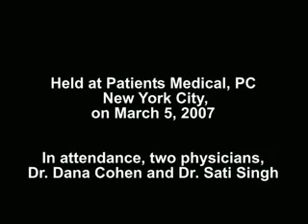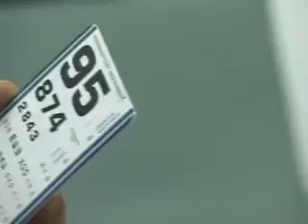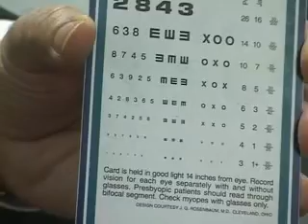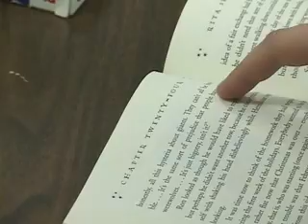InfoVision - Presentation in Manhattan, 2007 - Part 1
The ability of the human brain to see without using your eyes.The presentation was done ​​at the medical center. With experts in ophthalmology